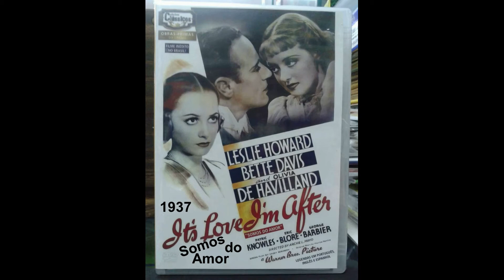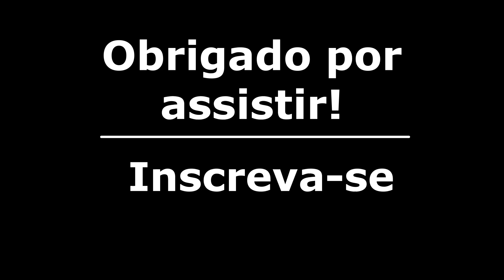Filmes de Bette Davis - Parte 1(1932-1943).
Ruth Elizabeth "Bette" Davis (Lowell, 5 de abril de 1908 — Neuilly-sur-Seine, 6 de outubro de 1989), foi uma atriz estadunidense de cinema, televisão e teatro. Conhecida por sua vontade de interpretar personagens antipáticas, ela era venerada por suas atuações numa variada gama de gêneros cinematográficos; de melodramas policiais, filmes de época e comédias, embora seus maiores sucessos tenham sido romances dramáticos.

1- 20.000 Anos em Sing Sing (1932)
Título original: 20,000 Years in Sing Sing
Diretor:  Michael Curtiz
Elenco:  Spencer Tracy, Bette Davis, Arthur Byron

2- Em Plenas Nuvens (1933)
Título original: Parachute Jumper
Diretor:  Alfred E. Green
Elenco:  Douglas Fairbanks Jr., Bette Davis, Frank McHugh

3- Amante do Seu Marido (1933)
Título original: Ex-Lady
Diretor: Robert Florey
Elenco:  Bette Davis, Gene Raymond, Frank McHugh

4- Escravos do Desejo (1934)
Título original: Of Human Bondage
Diretor: John Cromwell
Elenco:  Bette Davis, Leslie Howard, Frances Dee

5- Perigosa (1935)
Título original: Dangerous
Elenco: Bette Davis, Franchot Tone, Margaret Lindsay

6- Floresta Petrificada (1936)
Título original: The Petrified Forest
Diretor:  Archie Mayo
Elenco:  Leslie Howard, Humphrey Bogart, Bette Davis

7- Mulher Marcada (1937)
Título original: Marked Woman
Diretor:  Lloyd Bacon
Elenco:  Bette Davis, Humphrey Bogart, Lola Lane

8- Talhado Para Campeão (1937)
Título original: Kid Galahad
Diretor:  Michael Curtiz
Elenco:  Edward G. Robinson, Bette Davis, Humphrey Bogart

9- Cinzas do Passado (1937)
Título original: That Certain Woman
Diretor:  Edmund Goulding
Elenco:  Bette Davis, Henry Fonda, Anita Louise

10- Somos do Amor (1937)
Título original: It's Love I'm After
Diretor:  Archie Mayo
Elenco:  Leslie Howard, Bette Davis, Olivia de Havilland

11- Jezebel (1938)
Título original: Jezebel
Diretor:  William Wyler
Elenco:  Bette Davis, Henry Fonda, George Brent

12- As Irmãs (1938)
Título original: The Sisters
Diretor: Anatole Litvak
Elenco:  Errol Flynn, Bette Davis, Anita Louise

13- Vitória Amarga (1939)
Título original: Dark Victory
Diretor:  Edmund Goulding
Elenco:  Bette Davis, George Brent, Humphrey Bogart

14- Juarez (1939)
Título original: Juarez
Diretor:  William Dieterle
Elenco:  Paul Muni, Bette Davis, Brian Aherne

15- Eu Soube Amar (1939)
Título original: The Old Maid
Diretor:  Edmund Goulding
Elenco:  Bette Davis, Miriam Hopkins, George Brent

16- Meu Reino Por um Amor (1939)
Título original: The Private Lives of Elizabeth and Essex
Diretor:  Michael Curtiz
Elenco:  Bette Davis, Errol Flynn, Olivia de Havilland

17- Tudo Isto e o Céu Também (1940)
Título original: All This, and Heaven Too
Diretor: Anatole Litvak
Elenco:  Bette Davis, Charles Boyer, Jeffrey Lynn

18- A Carta (1940)
Título original: The Letter
Diretor:  William Wyler
Elenco:  Bette Davis, Herbert Marshall, James Stephenson

19-   A Grande Mentira (1941)
Título original: The Great Lie
Diretor:  Edmund Goulding
Elenco:  Bette Davis, George Brent, Mary Astor

20- A Noiva Caiu do Céu (1941)
Título original: The Bride Came C.O.D.
Diretor:  William Keighley
Elenco:  James Cagney, Bette Davis, Stuart Erwin

21- Pérfida (1941)
Título original: The Little Foxes
Diretor: William Wyler
Elenco:  Bette Davis, Herbert Marshall, Teresa Wright

22- Satã Janta Conosco (1942)
Título original: The Man Who Came to Dinner
Diretor:  William Keighley
Elenco:  Bette Davis, Ann Sheridan, Monty Woolley

23- Nascida para o Mal (1942)
Título original: In This Our Life
Diretor:  John Huston
Elenco: Bette Davis, Olivia de Havilland, George Brent

24- A Estranha Passageira (1942)
Título original: Now, Voyager
Diretor:  Irving Rapper
Elenco:  Bette Davis, Paul Henreid, Claude Rains

25- Horas de Tormenta (1943)
Título original: Watch on the Rhine
Diretor:  Herman Shumlin
Elenco:  Bette Davis, Paul Lukas, Geraldine Fitzgerald

26 - Graças à Minha Boa Estrela (1943)
Título original: Thank Your Lucky Stars
Diretor:  David Butler
Elenco:  Eddie Cantor, Dennis Morgan, Humphrey Bogart,  Bette Davis

27- Uma Velha Amizade (1943)
Título original: Old Acquaintance
Diretor:  Vincent Sherman
Elenco: Bette Davis, Miriam Hopkins, Gig Young